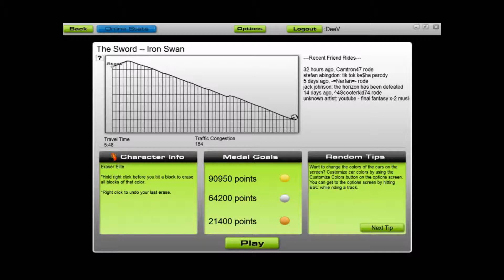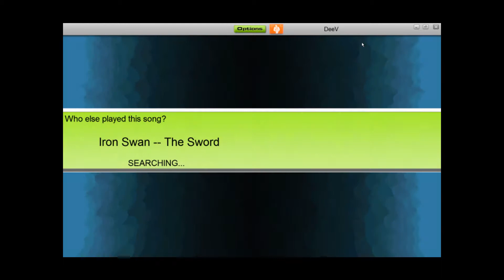Audiosurf - The Sword - Iron Swan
Eraser Elite on Iron Mode for "Iron Swan" by The Sword.

I thought it was time to get some metal on to this account. The Sword is definitely one of my favorite bands. This song was what got me on to them. You may know them from "Freya" which was on Guitar Hero 2 and "The Black River" which I think was on Guitar Hero: Metallica (I have that song too. I may make a video of it as well). Enjoy.